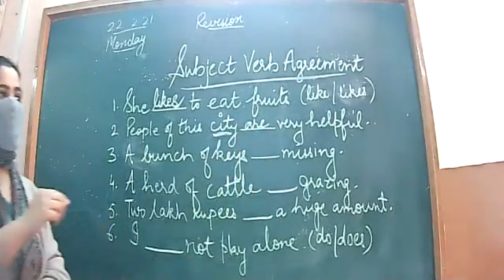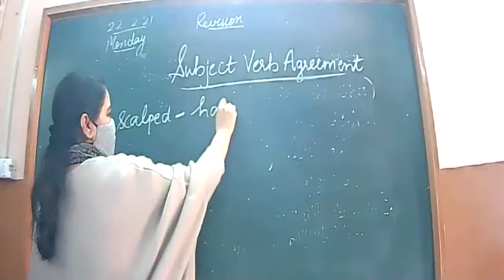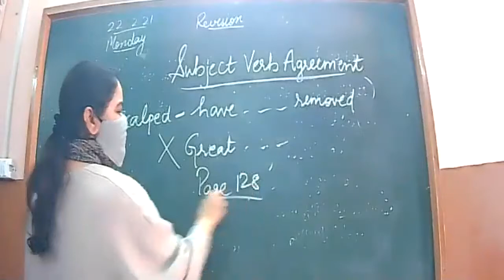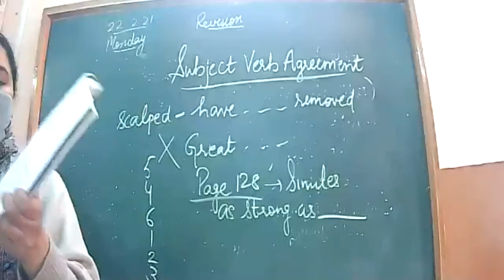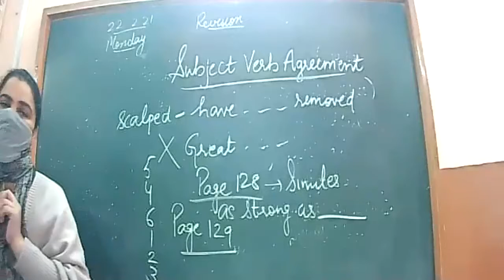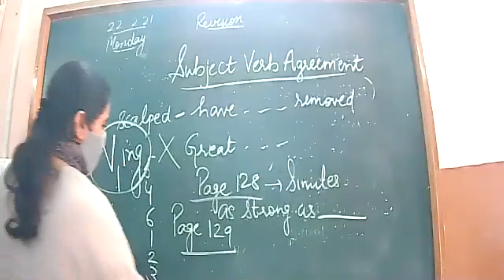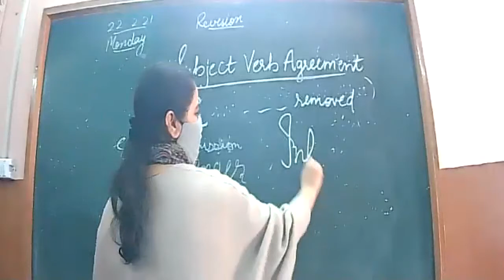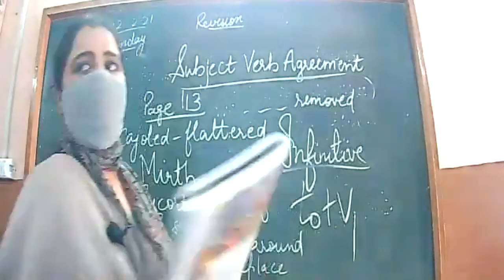22 02 2021 VA,B ENG